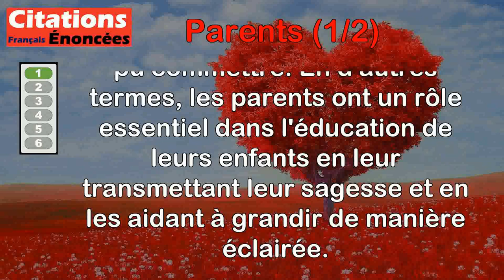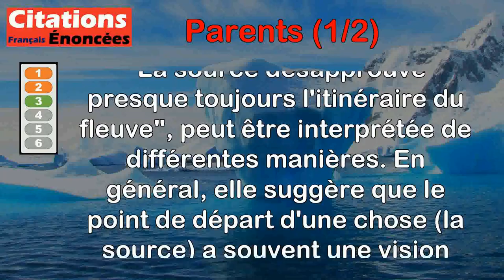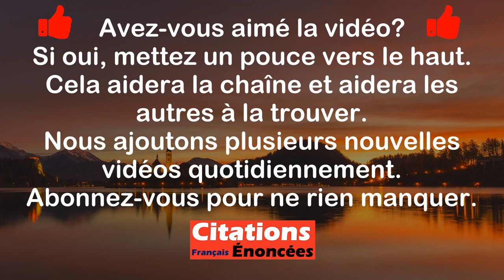Citations - Parents (1 de 2)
00:00 Introduction
00:07 Honoré de Balzac - L'expérience des parents doit être la leçon des enfants.
00:47 Honoré de Balzac - Il arrive un moment, dans la vie des familles, où les enfants deviennent les juges de leurs parents.
01:41 Jean Cocteau - La source désapprouve presque toujours l'itinéraire du fleuve.
02:35 Oscar Wilde - Perdre l'un de ses parents peut être regardé comme un malheur. Perdre les deux ressemble a de la négligence.
03:31 Pierre Dac - Mes parents, malgré le bruit de la rue, s'entendaient bien.
04:33 Frédéric Beigbeder - Dans la vie on fait tout pour échapper à ses parents, et puis un jour, on devient parent.